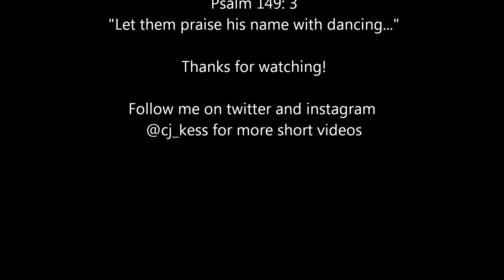Musik-N-Motion | Bboy Fraction| 2014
my progression video after 3 years of bboying.

songs:
 Rigamortis Instrumental- Kendrick Lamar